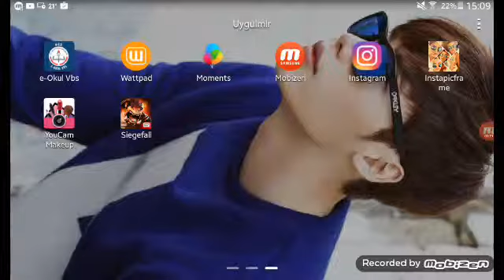şifre kırma (ganiden gizli)